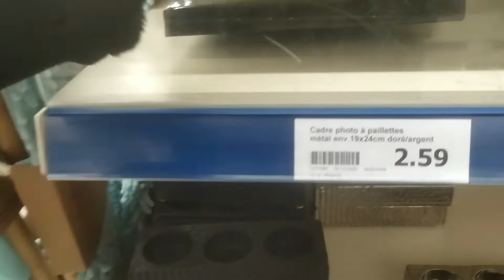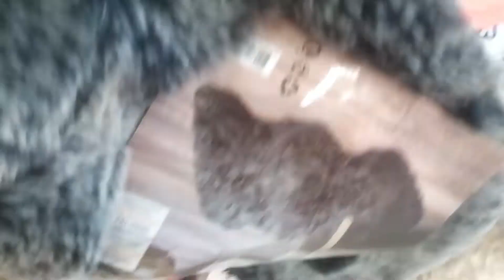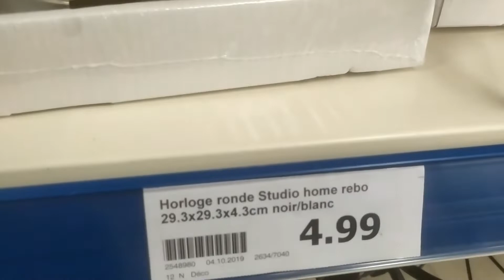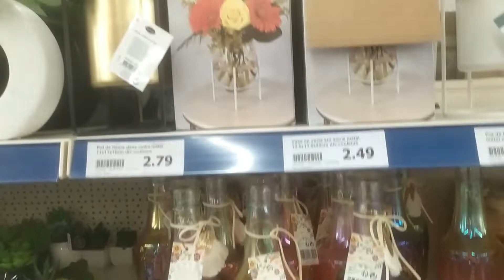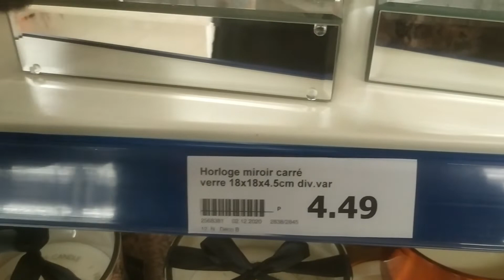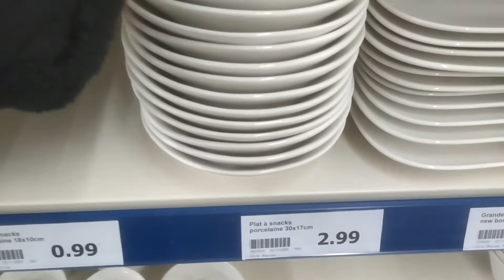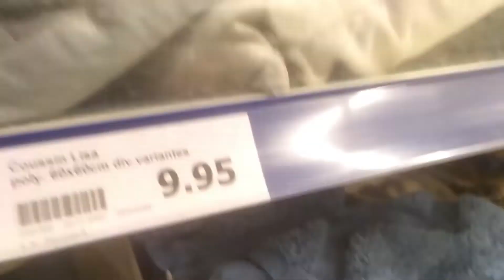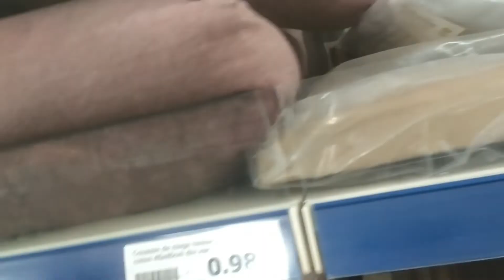arrivage action 23/12/2020